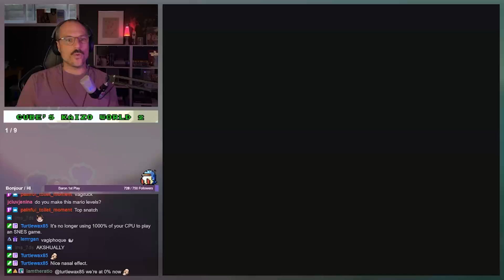[Adequate clears] → Cube's Kaizo World 2 by Cube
EN
Second chapter of the pentalogy (!?) of Cube's Kaizo World. You can already feel a certain evolution compared to the first, the setups and the overall look of the hack are a bit less rough. The caliber is similar to the first installment, although probably a little spicier, especially the last level which is a notch above in terms of length and complexity. Except for a few completely stretched final jumps, it's still nothing too expert or that excessively spaghetties your fingers i.e., it's playable! The infinite shell level is refreshing before the 8th level which was really fun. The final level, One More, is clearly tougher (I barely made it, see 12:45) and I feel like it's a taste of what's to come in the next one!
FR
Deuxième chapitre de la pentalogie (!?) des Cube's Kaizo World. On sent déjà une certaine évolution par rapport au premier, les setups et le look du hack en général sont un peu moins bruts. Calibre similaire au premier opus, quoique probablement un petit peu plus épicé, notamment le dernier niveau qui est une coche au-dessus côté longueur et complexité. À l'exception de quelques sauts finaux complètement étirées, c'est tout de même rien d'expert ou qui fait abusivement du spaghetti avec les doigts i.e. c'est jouable! Le "infinite shell" level est rafraichissant avant le 8e niveau qui est vraiment le fun. Le niveau final, One More, est une clairement plus coriace (et je l'ai réussi par la peau des fesses 12:45 ) et j'ai l'impression que c'est un avant-goût de ce qui nous attend dans le prochain!